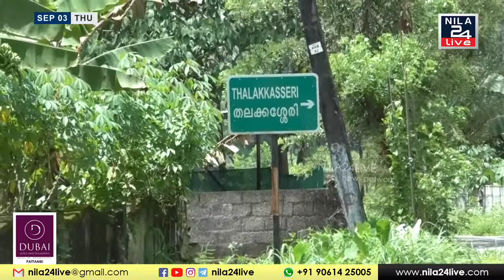അമിതവില നൽകി നെൽവിത്ത് വാങ്ങി കൃഷിയിറക്കേണ്ട ഗതികേടിൽ കർഷകർ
കൃഷിഭവനിൽ നിന്ന്‌ യഥാസമയം നെൽവിത്ത് ലഭിക്കാതെ വന്നതോടെ സ്വകാര്യ വ്യക്തികളിൽ നിന്ന്‌ അമിതവില നൽകി നെൽവിത്ത് വാങ്ങി കൃഷിയിറക്കേണ്ട ഗതികേടിൽ പട്ടിത്തറ പഞ്ചായത്തിലെ കോട്ടപ്പാടം പാടശേഖരത്തിലെ നെൽകർഷകർ.